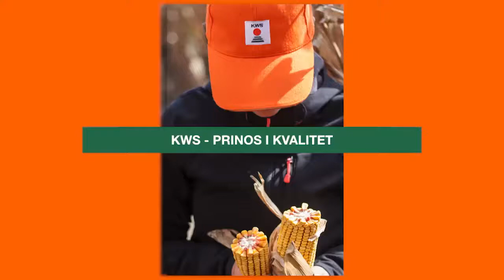KONFITES FAO 430 i KONSENS FAO 600 - Ninoslav Jokanovic, Srbobran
KONFITES FAO 430  - PRILAGODLJIVOST BEZ PREMCA

KONSENS FAO 600 - KASNI HIBRID ZA KOMBAJNIRANJE